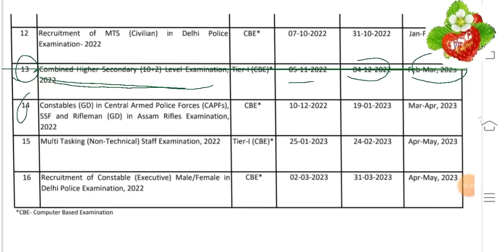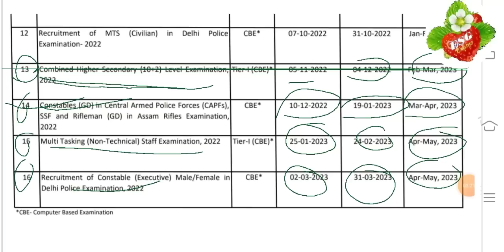SSC//Job Calender //2022-23